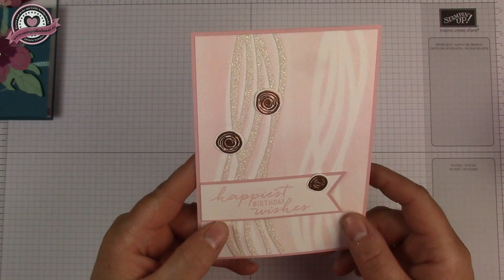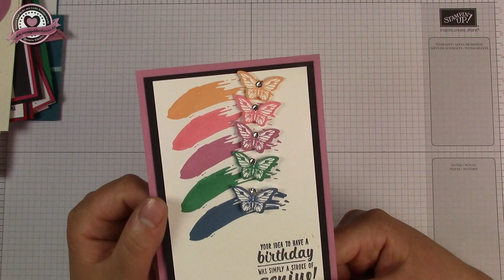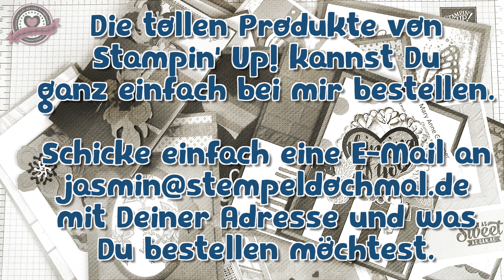Swaps von der Stampin' Up! Prämienreise 2016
Heute zeige ich Euch die Swaps der Mittelmeer-Kreuzfahrt 2016. Verwendet wurde Materialien aus dem aktuellen Stampin' Up! Katalog. Viel Spaß!

Jasmin Schulze
Unabhängige Stampin' Up!-Demonstratorin